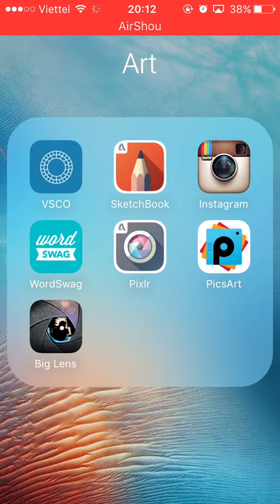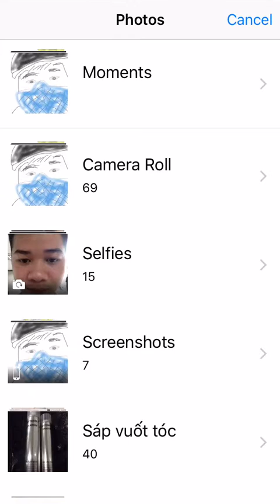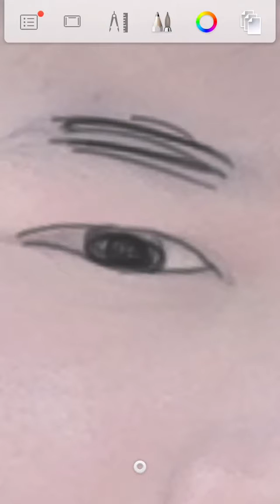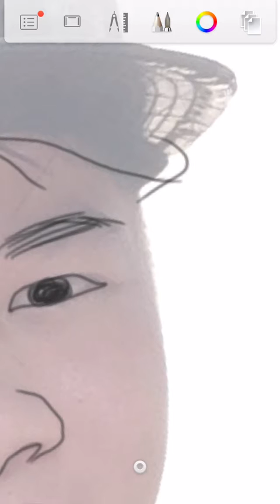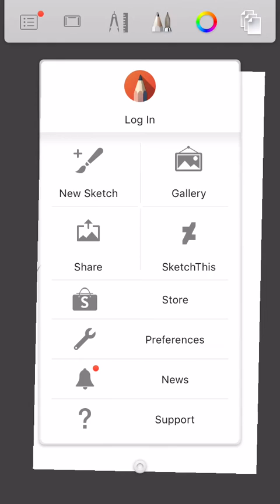Hướng dẫn vẽ ảnh trên sketchbook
Chia sẻ đam mê
Tìm hoài trên mạng không có hướng dẫn chi tết, giờ mình làm được rồi , làm clip này hướng dẫn cho các bạn chưa biết sử dụng phần mềm này, phần mềm này rất dễ sử dụng.
Bạn nào không hiểu ib facebook hỏi mình nhé ( 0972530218)